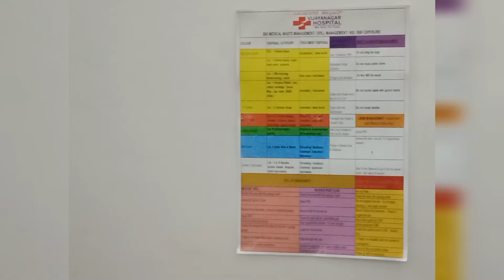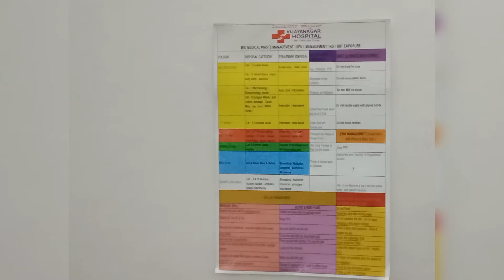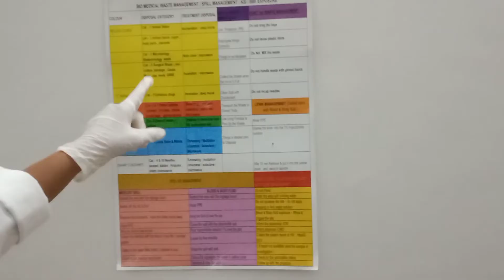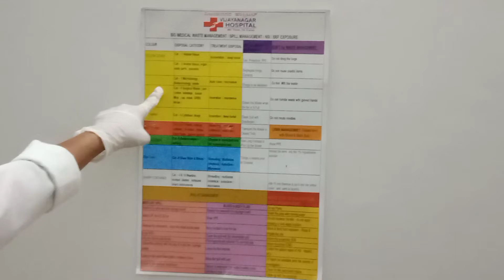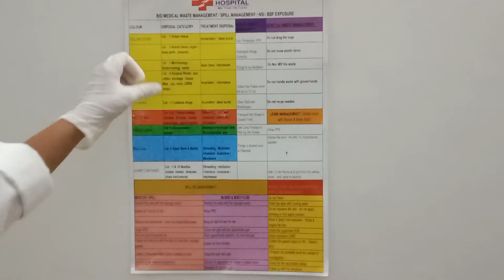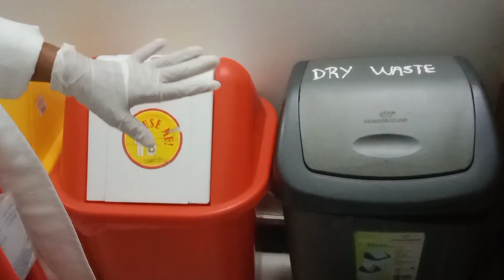ಆಸ್ಪತ್ರೆಯಲ್ಲಿ ವೆಸ್ಟ್ ಹೇಗೆ ಮ್ಯಾನೇಜ್ ಮಾಡೋದು|Biomedical waste management#hospitalwaste#kannada#waste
Bio-medical waste means “any solid and/or liquid waste including its container and any intermediate product, which is generated during the diagnosis, treatment or immunization of human beings or animals or research activities pertaining thereto or in the production or testing of biological or in health camps.